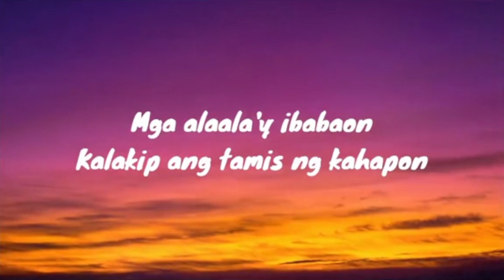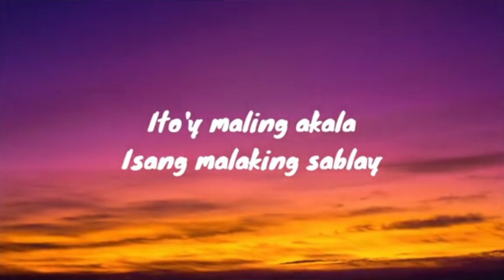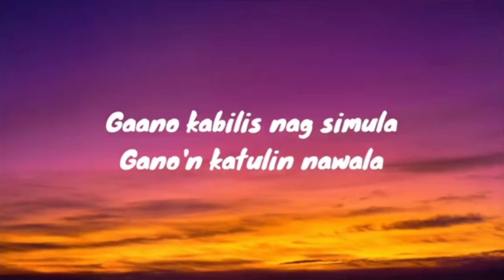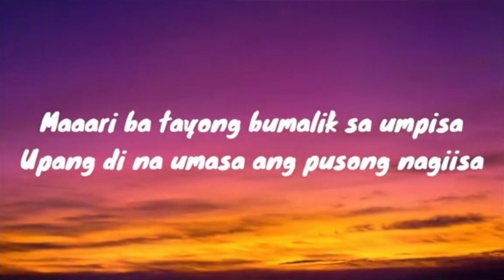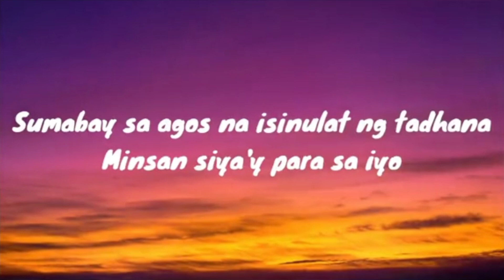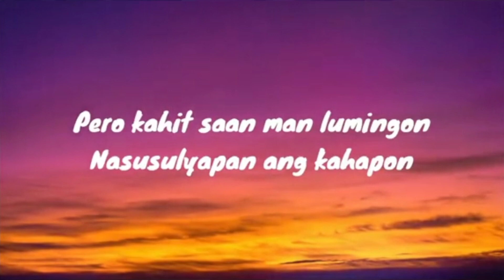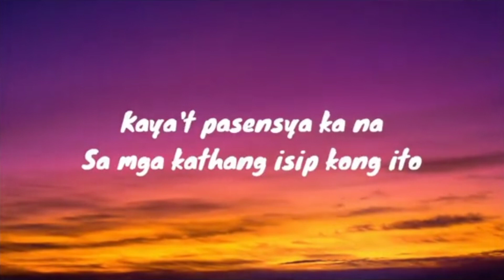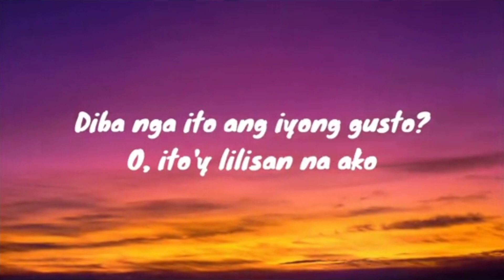Kathang Isip - Ben&Ben